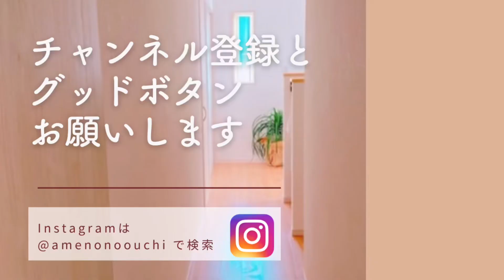ズボラ系ママの週イチ床掃除ルーティーン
わが家のお掃除は基本的に
ルンバ様(住宅エコポイントで引きかえた)
にお任せ。

ですが一応、週イチくらいでゆるく床掃除してます。

ルンバ様が故障した時は家が荒れます。